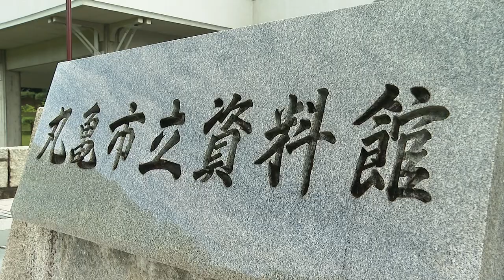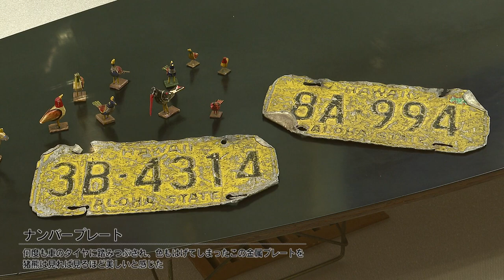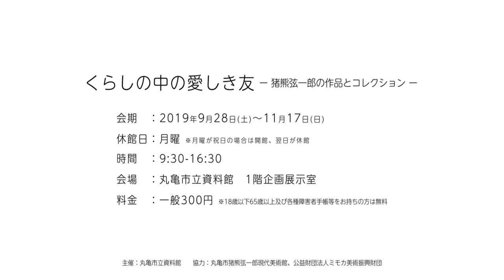「くらしの中の愛しき友 猪熊弦一郎の作品とコレクション」丸亀市立資料館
当館が所蔵する猪熊弦一郎の作品とコレクションによる展覧会の紹介映像です。
「くらしの中の愛しき友　猪熊弦一郎の作品とコレクション」
会期：2019年9月28日(土)から11月17日(日)
休館日：月曜　ただし10月14日(月・祝)、11月4日(月・祝)は開館、10月15日(火)、11月5日(火)は休館
時間：9時30分−16時30分
会場：丸亀市立資料館　1階企画展示室［香川県丸亀市一番丁（丸亀城内）］
料金：一般300円　ただし18歳以下65歳以上及び各種障害者手帳等をお持ちの方は無料
主催：丸亀市立資料館